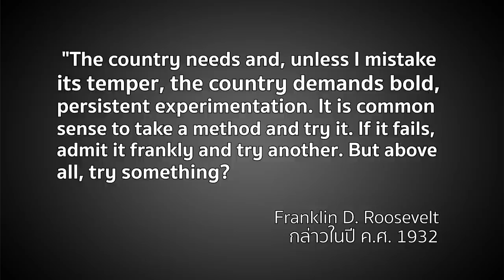เส้นทางแฟรงกลิน ดี. รูสเวลต์ ต่างจากประยุทธ์ จันทร์โอชา | หมายเหตุประเพทไทย #269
หมายเหตุประเพทไทยสัปดาห์นี้ ชานันท์ ยอดหงษ์ และปองขวัญ สวัสดิภักดิ์ พูดถึง แฟรงกลิน ดี. รูสเวลต์ (Franklin D. Rooseveltหรือ FDR) ประธานาธิบดีคนที่ 32 ของสหรัฐอเมริกา ผู้ริเริ่มโครงการสวัสดิการสังคมและแก้วิกฤตเศรษฐกิจในสหรัฐด้วยโครงการ New Deal นอกจากนี้ยังเป็นผู้นำประเทศในช่วงสงครามโลกครั้งที่ 2 และถึงแก่อสัญกรรมระหว่างดำรงตำแหน่งในปี 1945

อนึ่งแม้รูสเวลต์จะอยู่ในอำนาจหลายสมัยและช่วงท้ายของการดำรงตำแหน่งก็ถูกวิจารณ์ว่าจะกลายผู้นำอำนาจนิยม แต่รูสเวลต์ก็มาจากการเลือกตั้ง จึงไม่เหมือนกับ พล.อ.ประยุทธ์ จันทร์โอชา อย่างที่ปารีณา ไกรคุปต์ ส.ส. จ.ราชบุรี พยายามเปรียบเทียบแต่อย่างใด